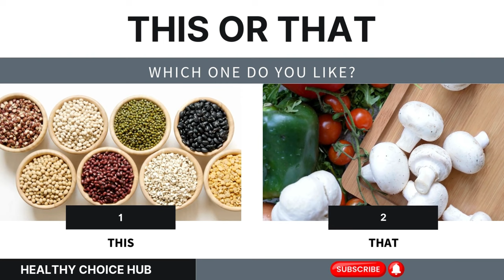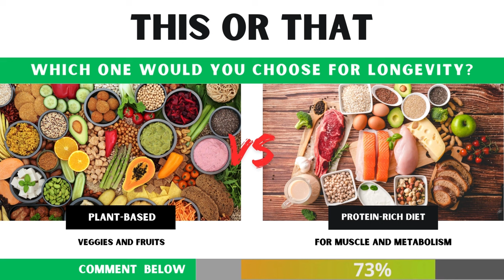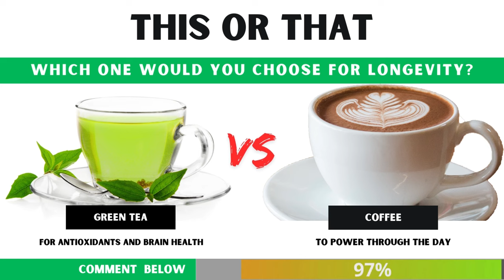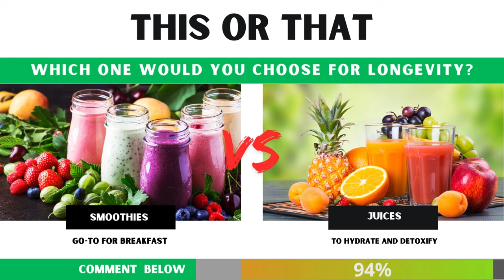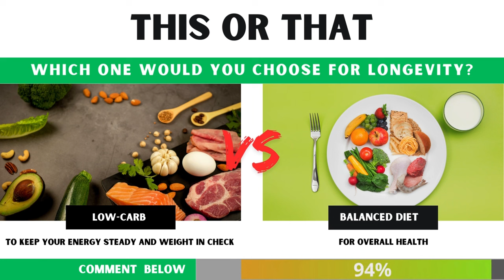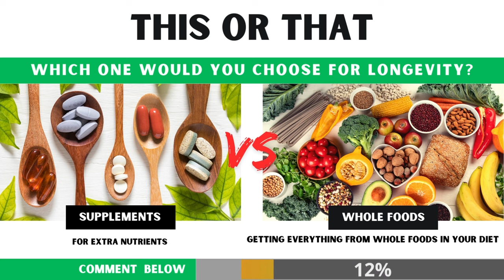Which Choice Will Help You Live Longer?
This or That: Which Choice Will Help You Live Longer?
Discover life-changing choices that impact longevity in this 'This or That' showdown! 🕒 Explore the habits, diets, and lifestyle changes scientifically proven to help you live longer and healthier. Which choice will you make to add years to your life? Find out now!